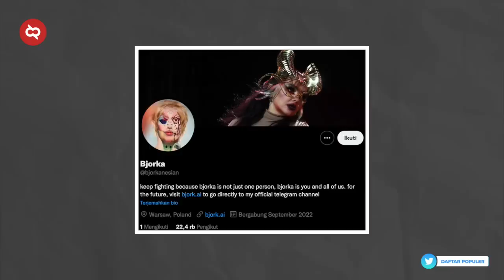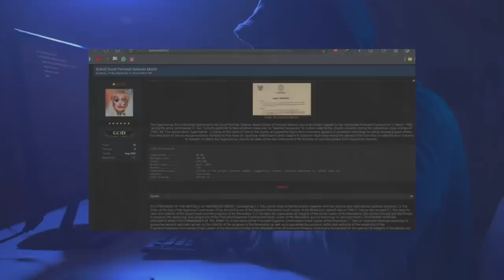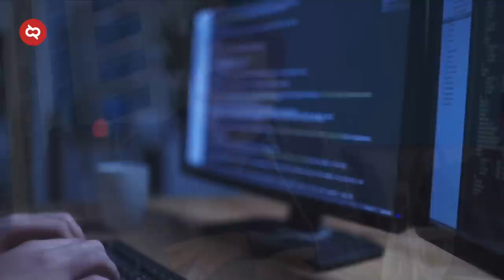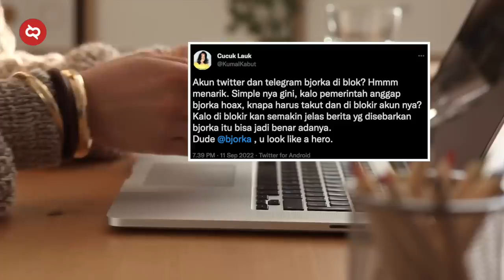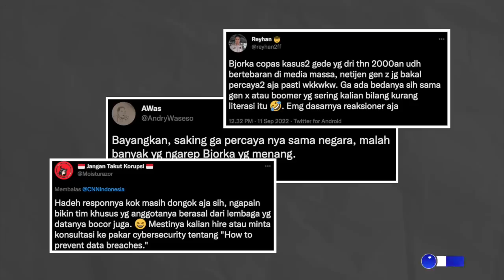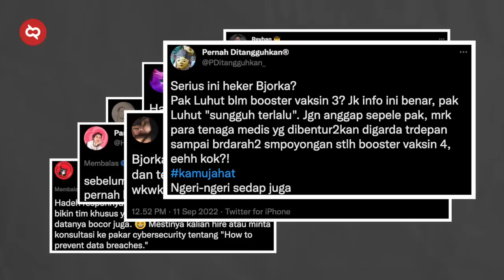GAWAT! Hacker Bjorka Bocorkan Dokumen Rahasia Presiden RI, BIN dan Data Pribadi Pejabat Indonesia